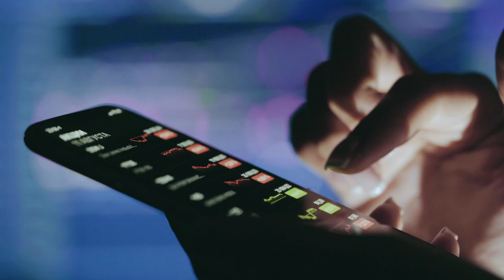Stock Market Concept Trading Online Trader Working with Smartphone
Stock Market Free stock footage high definition vertical shorts stock videos. Please feel free to use in your personal and commercial video projects.